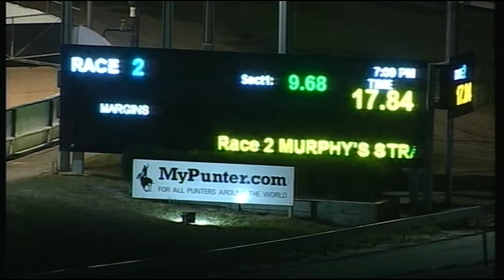CRN WED 05 APR 17 R2